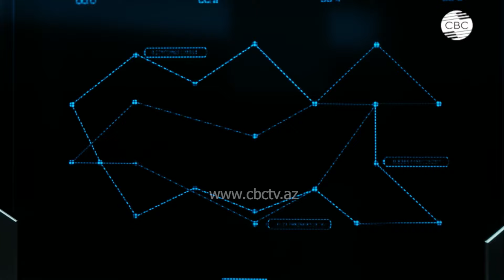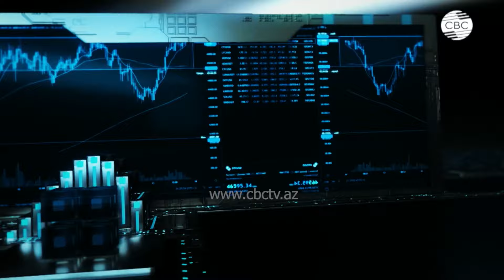Азербайджан: путь от глубокого кризиса до экономического бума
Гость: Назим Музаффарли